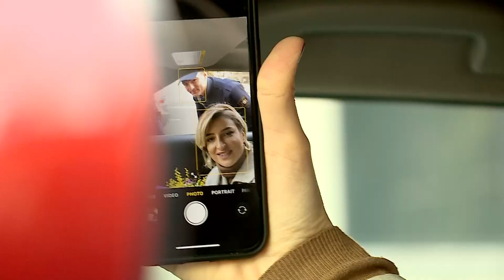პატრულ-ინსპექტორებმა ქალებატონებს 8 მარტი მიულოცეს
შინაგან საქმეთა სამინისტროს საპატრულო პოლიციის დეპარტამენტის თანამშრომლებმა  ქალბატონებს ქალთა საერთაშორისო დღე მიულოცეს.

პატრულ-ინსპექტორებმა 8 მარტს ქალბატონებს მთელი ქვეყნის მასშტაბით, თაიგულები გადასცეს და უსაფრთხო მგზავრობა უსურვეს.